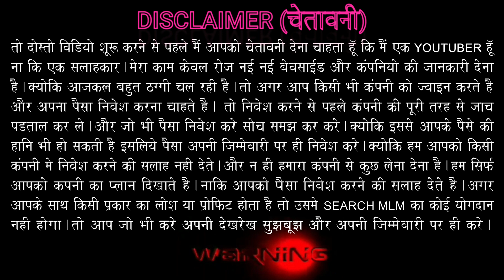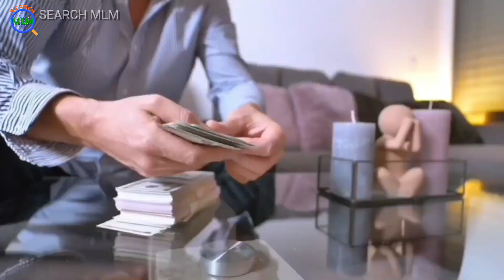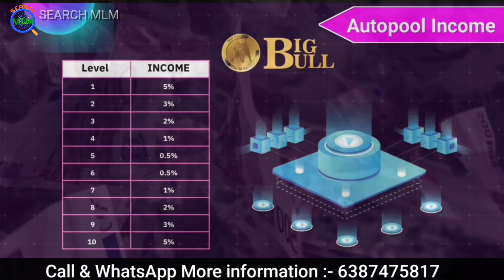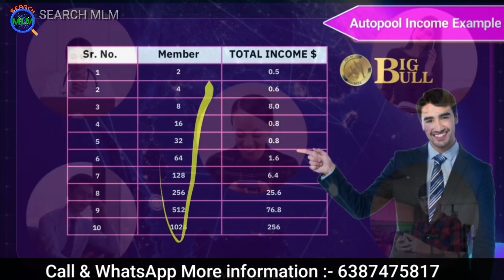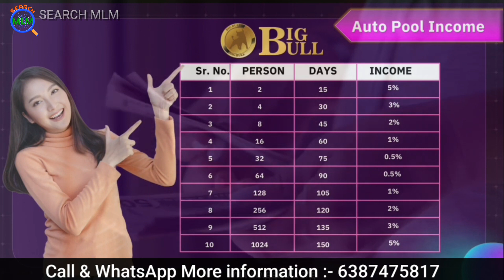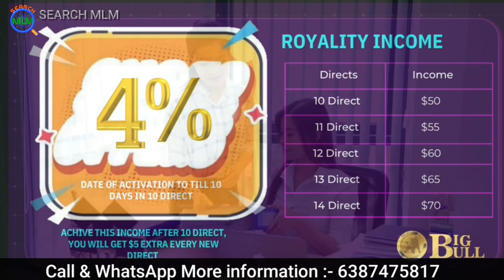Big Bull Autopool MLM Plan in Hindi 2023 | Joining 5$ Only | M:-6387475817 | New Launch | Search MLM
Hello Friends

In this video I will explain Big Bull MLM Plan in details. I hope you will like this video.

Search MLM